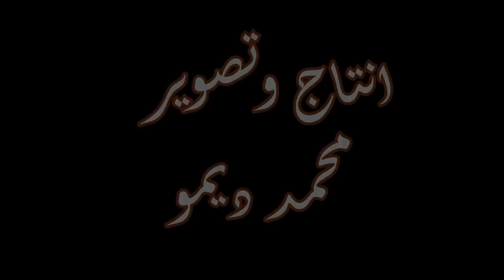الحرامي الغبي الحلقه 2 دخل فجئه صاحب البيت راحو فيها ؟؟